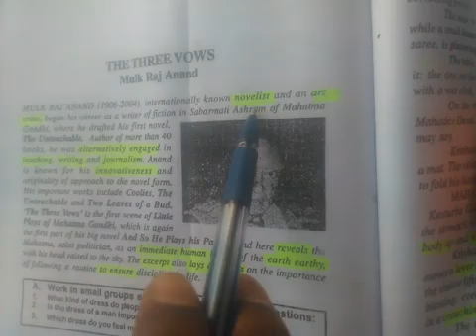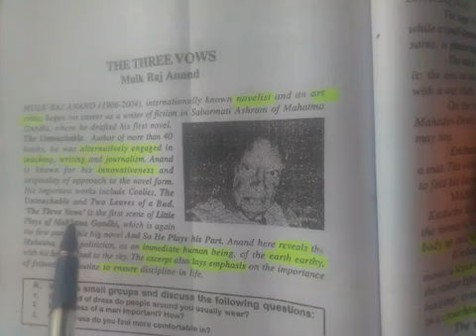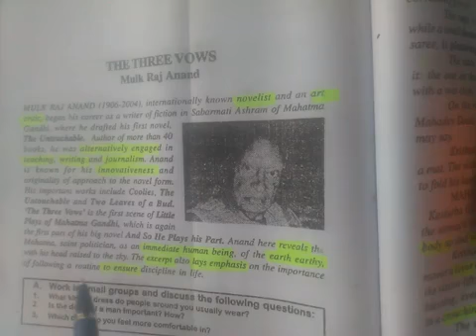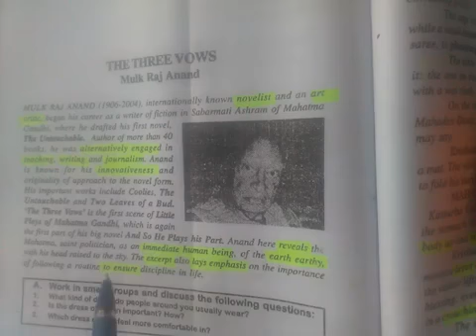RAINBOW CLASS-XI THE THREE VOWS PART-2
Mulk Raj Anand